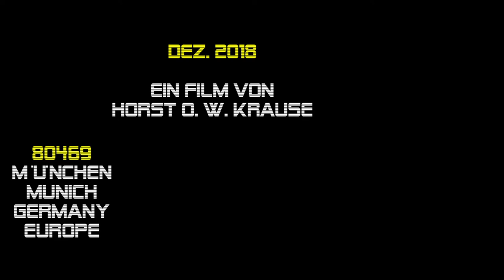Paul Daly & OB Dieter Reiter 2018 Will the Circle Be Unbroken | München 16.12. Hexenkessel, Tollwood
► FÜR NEUGIERIGE ► 00:04:01 Münchens Oberbürgermeister DIETER REITER & THE PAUL DALY BAND live am 16. Dezember 2018 im Hexenkessel auf dem Münchner Tollwood-Festival auf der Theresienwiese. Ein Film von Horst O. W. Krause //.

W I L L
T H E
C I R C L E
B E
U N B R O K E N ?
ist eine beliebte christliche Hymne aus dem Jahr 1907.

Text: Ada R. Habershon

There are loved ones in the glory
Whose dear forms you often miss.
When you close your earthly story,
Will you join them in their bliss?
Will the circle be unbroken
By and by, by and by?
Is a better home awaiting
In the sky, in the sky?
(Es gibt geliebte Menschen in der Herrlichkeit
Deren liebe Formen vermisst du oft.
Wenn du deine irdische Geschichte schließt,
Wirst du dich ihnen in ihrer Glückseligkeit anschließen?
Wird der Kreis ungebrochen sein
Nach und nach, nach und nach?
Wartet ein besseres Zuhause
Im Himmel, im Himmel?)

In the joyous days of childhood
Oft they told of wondrous love
Pointed to the dying Saviour;
Now they dwell with Him above.
(In den fröhlichen Tagen der Kindheit
Oft erzählten sie von wundersamer Liebe
Auf den sterbenden Heiland hingewiesen;
Jetzt wohnen sie oben bei Ihm.)

You remember songs of heaven
Which you sang with childish voice.
Do you love the hymns they taught you,
Or are songs of earth your choice?
(Du erinnerst dich an Lieder des Himmels
Die du mit kindlicher Stimme gesungen hast.
Liebst du die Hymnen, die sie dir beigebracht haben,
Oder sind Lieder der Erde deine Wahl?)

You can picture happy gath'rings
Round the fireside long ago,
And you think of tearful partings
When they left you here below.
One by one their seats were emptied.
One by one they went away.
Now the family is parted.
Will it be complete one day?
(Sie können sich glückliche Gatheringe vorstellen
Rund um den Kamin vor langer Zeit,
Und du denkst an tränenreiche Abschiede
Als sie dich hier unten zurückgelassen haben.
Einer nach dem anderen haben ihre Plätze verlassen.
Einer nach dem anderen ging weg.
Jetzt ist die Familie getrennt.
Wird es eines Tages fertig sein?)